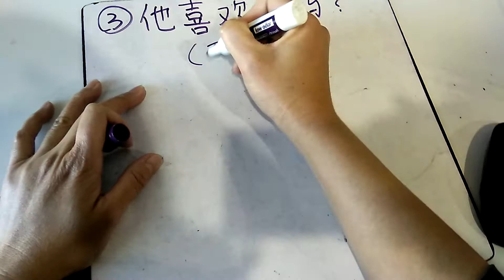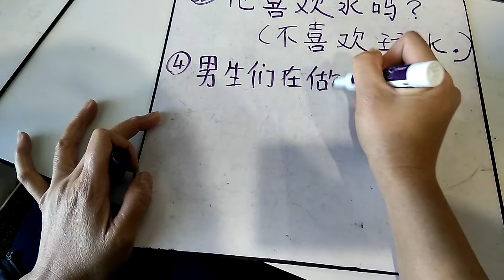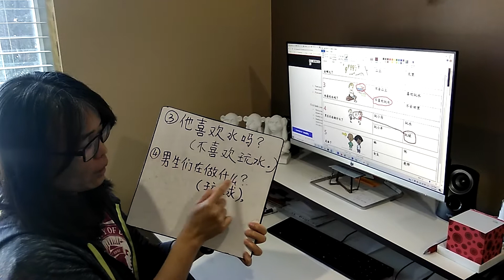Northlake Elementary Chinese Dual Immersion (05/06/2020) 05/06/2020 Chinese assignment-4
Choose 2 questions and then write 2 sentences.
Vocabulary: ​要，山上，玩水，玩球，他，她。​
1:  ​Q:要小羊吗？？A: (要)小羊。
2:  Q:​去哪儿？A: 去(山上)。
3:  Q: 他喜欢玩水吗？A:他(不)喜欢(玩水)。
4: ​ Q:​​ 男生们在做什么？A: 男生们在(玩球)。
5:  Q:是谁？A:是(他)。
6: ​ Q:​​是谁？A: 是(她)。